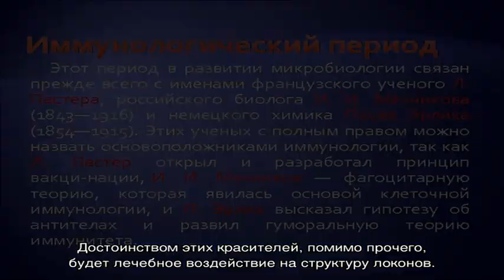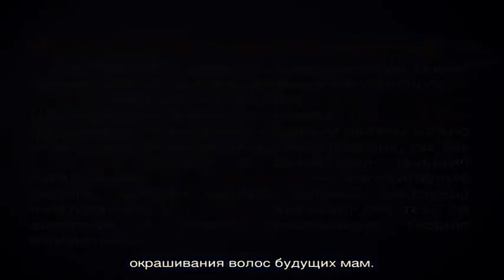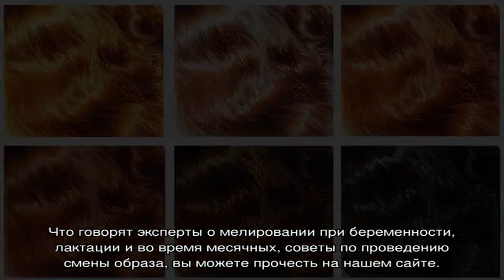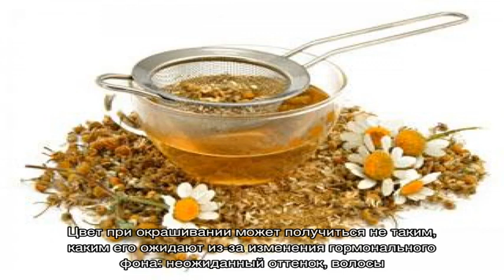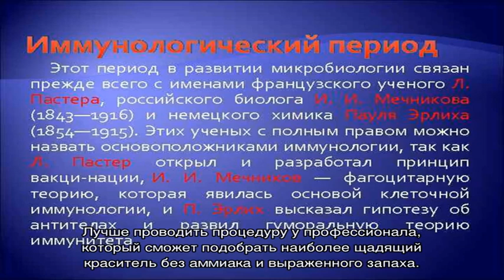Окрашивание волос при беременности: возможный вред от окрашивания, мнение врачей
Что происходит с организмом во время беременности, мнение врачей про окрашивание во время беременности, безопасные методы смены цвета и полезные советы.